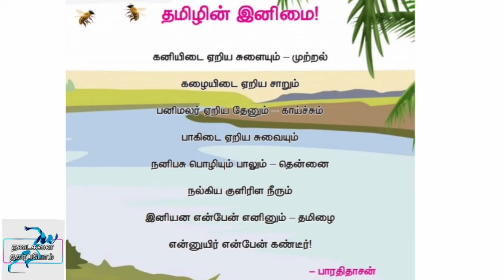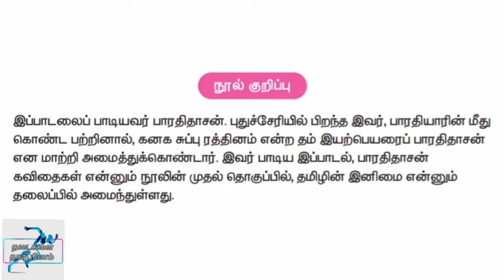Tamilin Inimai 5th std song | தமிழின் இனிமை | 5ஆம் வகுப்பு தமிழ் Term 1 Iyal 1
தமிழின் இனிமை
5ஆம் வகுப்பு தமிழ்
Tamilin Inimai
5th Std Tamil Term 1 Iyal 1